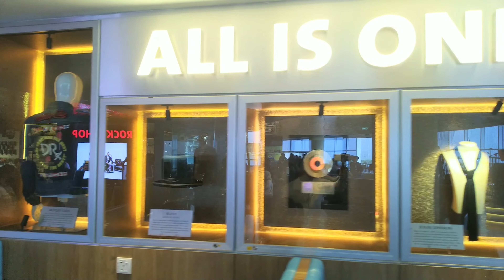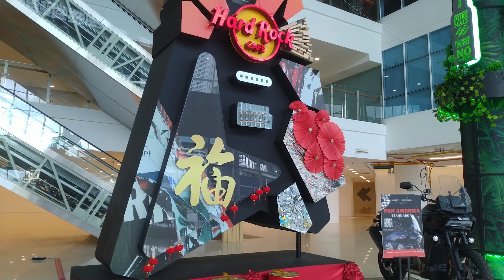Let's Visit Hard Rock Cafe Puteri Harbour, Johor | Malaysia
Got the chance to check out the latest talk of the town-- Hard Rock Cafe in Puteri Harbour, Johor, Malaysia.

This outlet is the 4th Hard Rock Cafe in Malaysia with 6000 square feet that can accommodate 238 guests.

Should you be one of the Hard Rock Pin collectors in town, you might be interested to check out their newest collectible items.

You will also be amazed at their memorabilia wall showcasing some of the guitars from various Rockstars in the world who once used to give contributions to today's music.